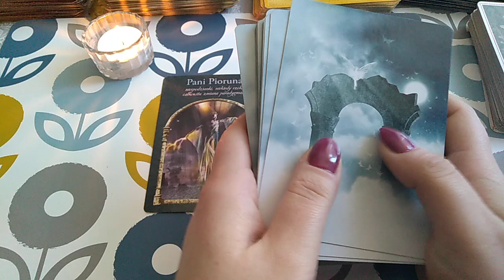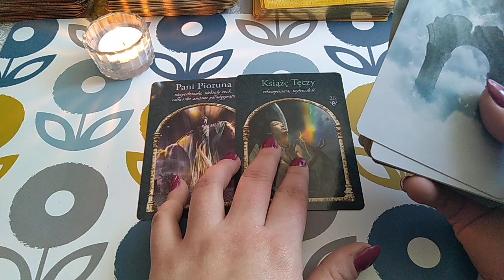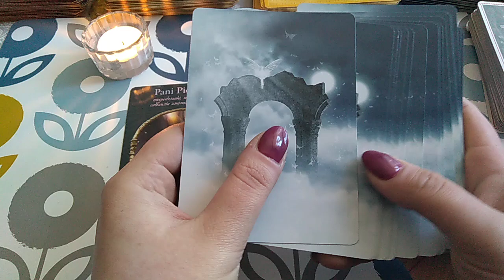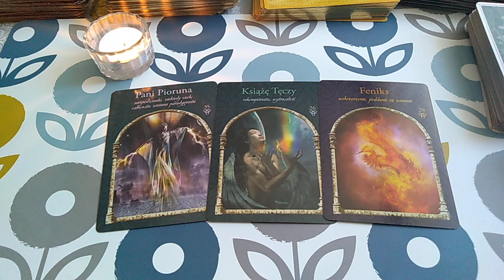"Ku pokrzepieniu serc"! 💓💓💓🍀🍀🍀